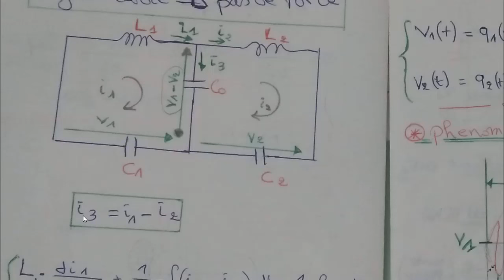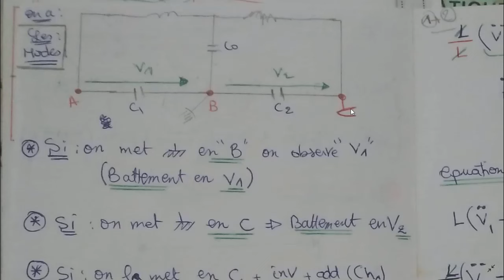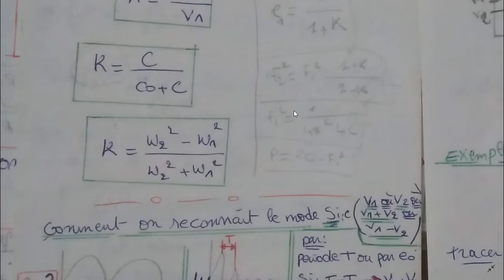TP VOM / OSCILLATIONS LIBRES DES SYSTÈMES A 2 DDL / TP n°3